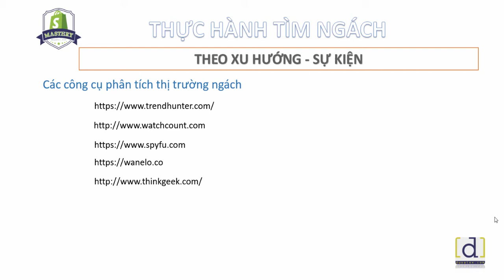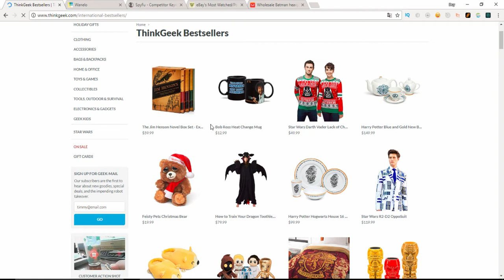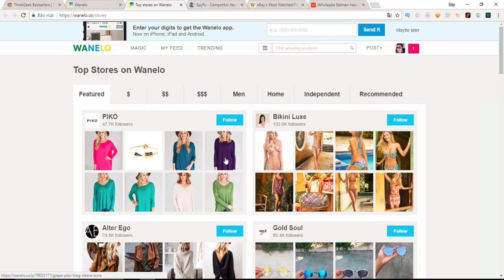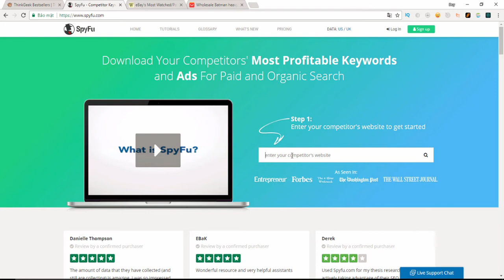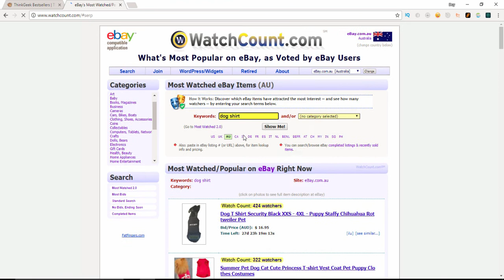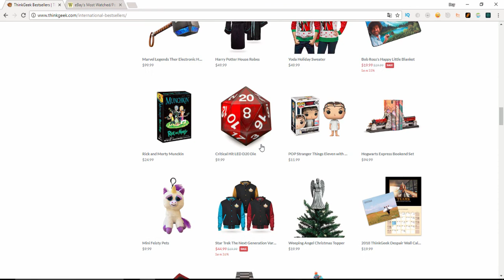Tìm sản phẩm ngách | Phần 4